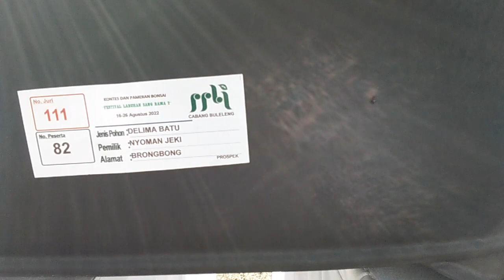PAMLOK Buleleng BALI//inspirasi Bonsai Delima batu//Milik Pak jeki brongbong